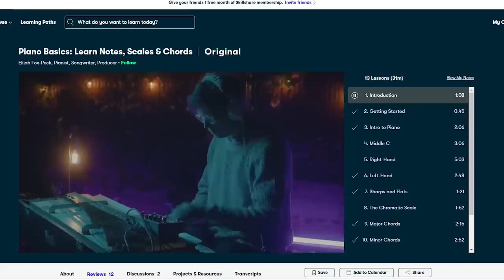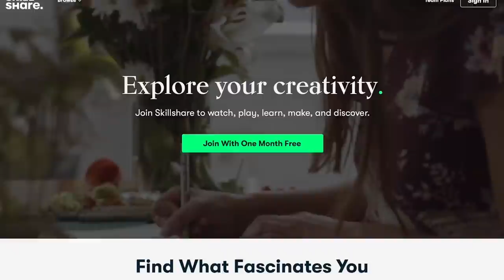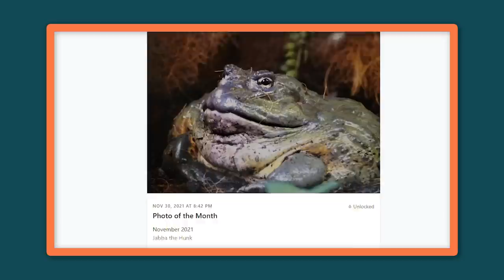Meet and Greet Tali the Tegu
Meet Tali the Argentine Black and White Tegu! She just joined the crew at Animal Wonders and she's already settled in and we're becoming great friends. Check out her new home and get to know her!

david sherman
Gibson G. Cates
J
Cecelia
DankPods
Jesse Mozingo
Jason And Zac
Erin Nass
Team Sando
Elizabeth Jenkins
Isobel Brundage
Charles Fromm
Andrew Lehmann
Anton Briefer
Josephine McCauley
Ill Gotten Games
Samantha Hershauer
Lilla Kovacs
Erin, Evi, and Mike
Courtney Biddle
KW
M.L
Theresa Kolodziej
Michael Petzold
Eric Wenocur_Kim Keller
Melanie Reif
Nicole Hands
Erin Radcliffe
Bryan Liston
Lauren Clement
E
Andrew Strickland
Cheryl Rockett
Ari F
Leo Chavira
GreenAppleFields

Amazon Wishlist